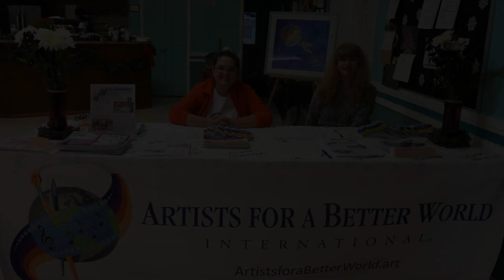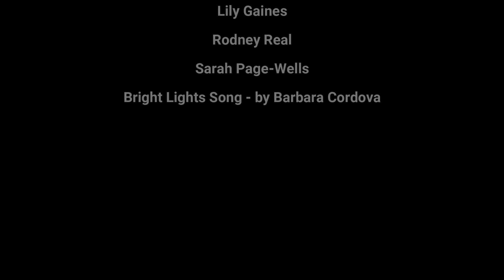AFABW Holiday Celebration - 10 December 2022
Our grand finale of the year was a Holiday Celebration held at the Tamarac by the Gulf Clubhouse in Seminole, FL.